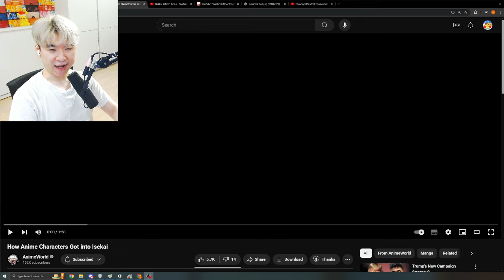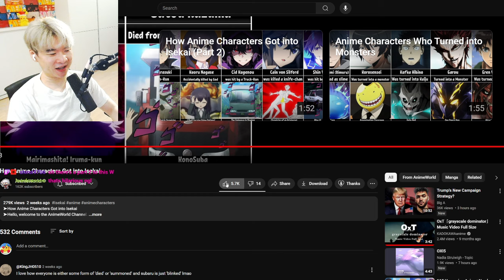How Anime Characters Got into Isekai | Reacting to AnimeWorld